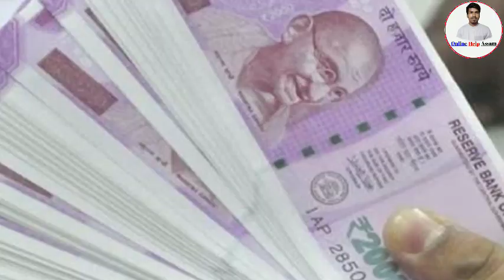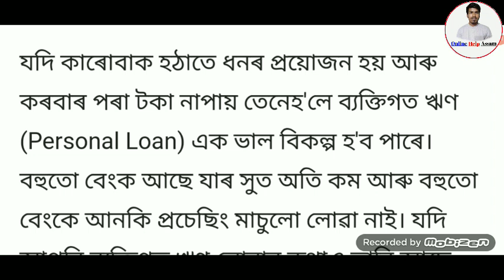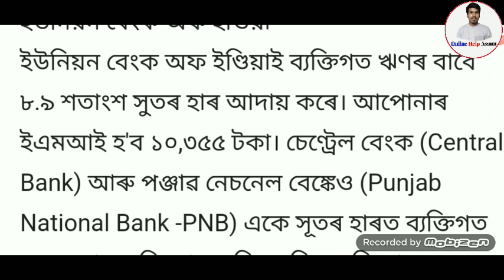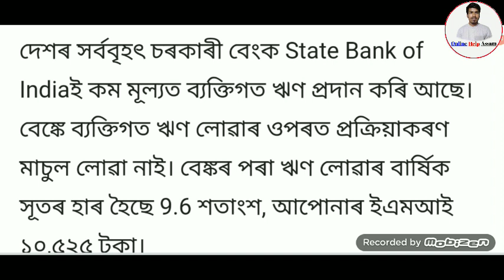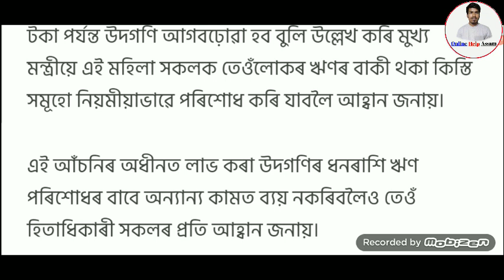Assamese News Today | 29 November Assamese News | SBI Bank News | Orunodoi News | Top Breaking News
Description
Assamese News Today | 29 November Assamese News | SBI Bank News | Orunodoi News | Breaking News
Online help assam Dec 29 News

Covered Topics:
1.Assamese News Today 29 November 2021
2.29 November 2021 Assamese News
3.Himanta Biswa Sarma Big Breaking News Today
4.Assamese Latest News Today
5.Assamese News Live Today
6.Assamese Very Important News Today
7.Assamese Online Help Assamese News
8.Himanta Biswa Sarma Latest News Today 29 November 2021, Assamese Breaking News
9.Assam 24 Hours News Today Assamese Breaking News Today
10.Assamese News Today pratidin time
11.Assamese News Today dy365
12.Assamese News Today 2021
13.Assamese News Today news18
14.Assamese News Today prag News
15.Assamese News Today Morning
16.Assamese News today School
17.Assamese News Today news18 Assam
18.Assamese News Today episode
19.Assamese News Today Assam
20.Assamese News Today 27 September
21.Assamese News 29 November 2021 Live